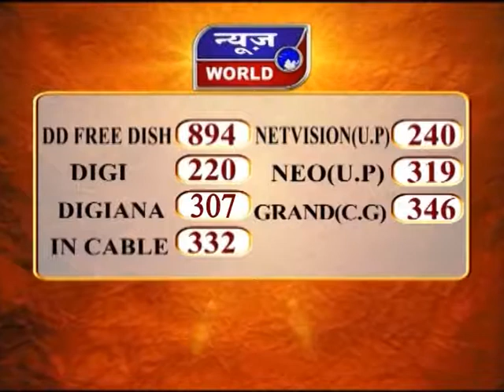News World - मप्र - भोपाल - मध्य प्रदेश के लोगों पर महंगाई की मार !